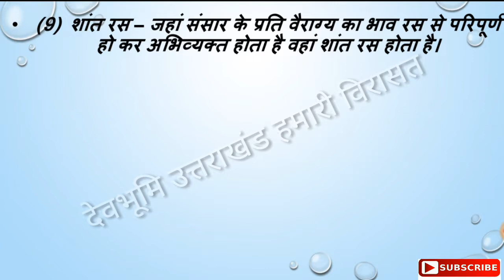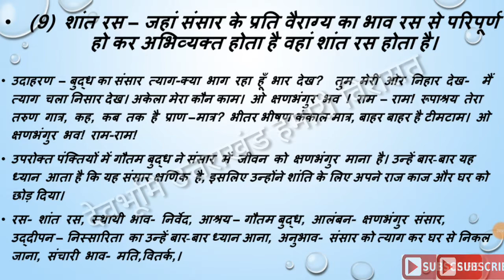अद्भुत रस, शांत रस, रसों के भेद, हिंदी व्याकरण में रस